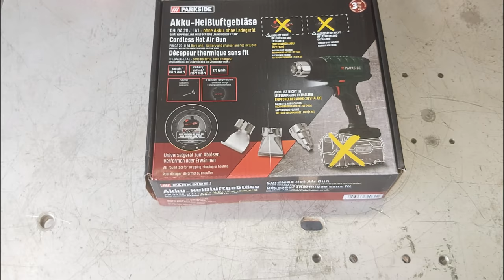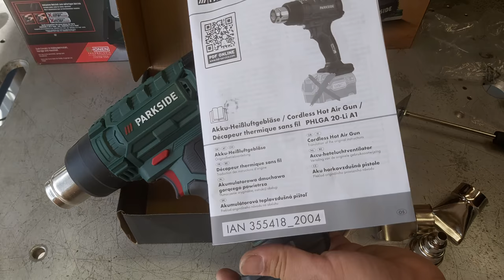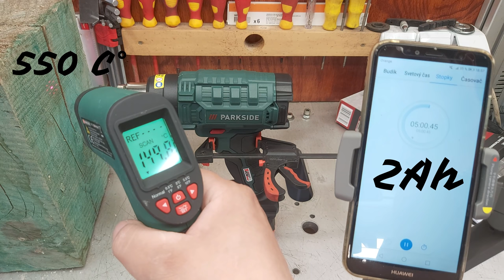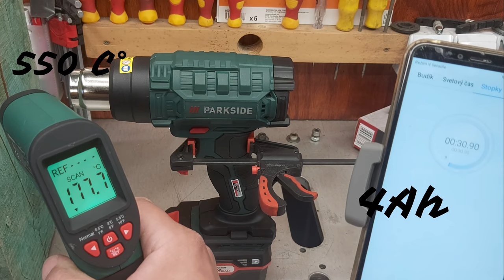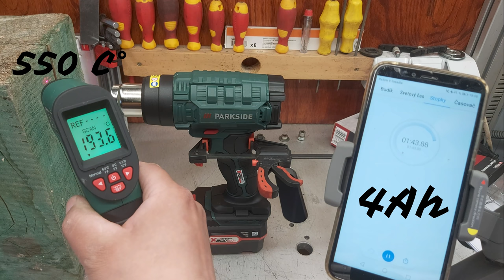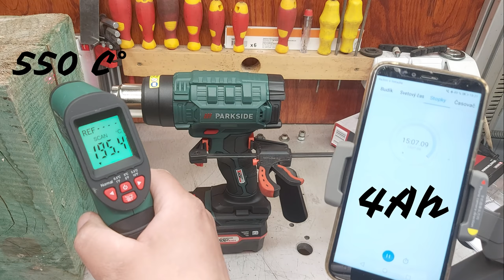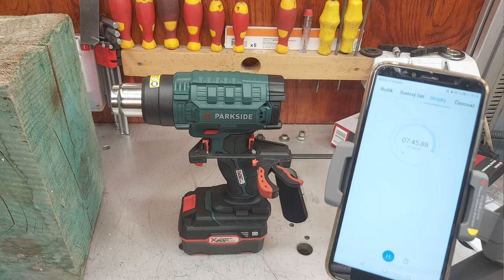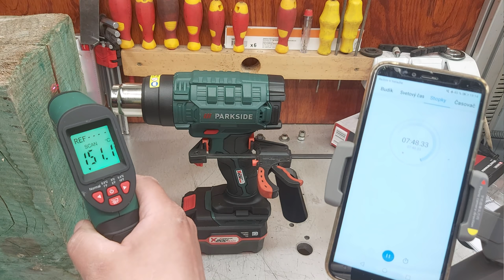Parkside PHLGA 20 Li-A1 Teplovzdušná pištoľ na akumulátor test výdrže a teploty 550°C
Parkside PHLGA 20 Li-A1  Teplovzdušná pištoľ na akumulátor  test výdrže a teploty 550C°